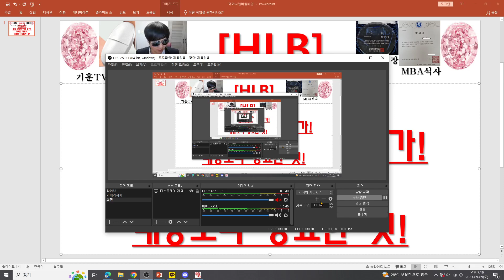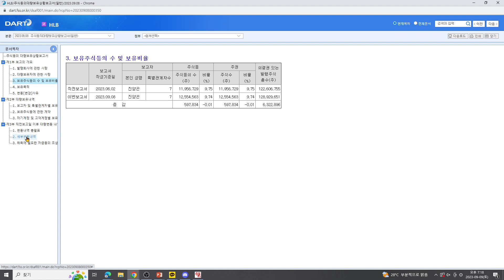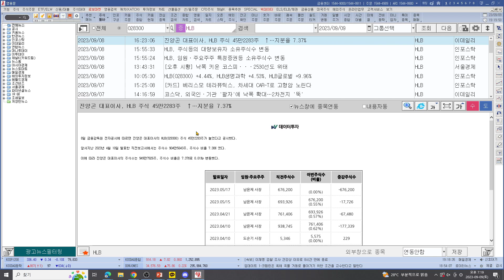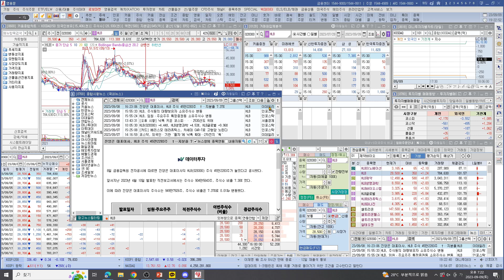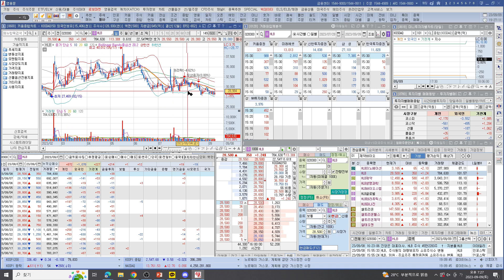[주식투자]HLB(진양곤회장 주식 45만주이상 증가!/호재인 이유?!/내용보다 중요한 것!)